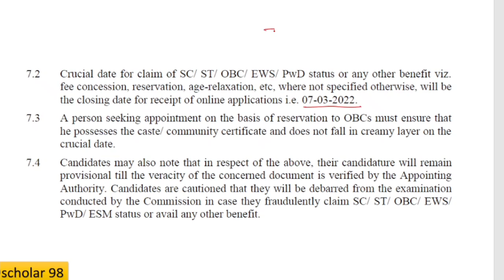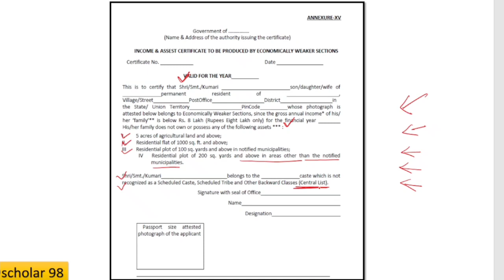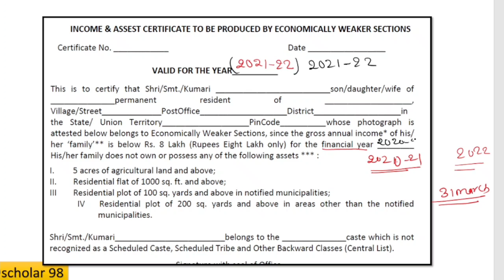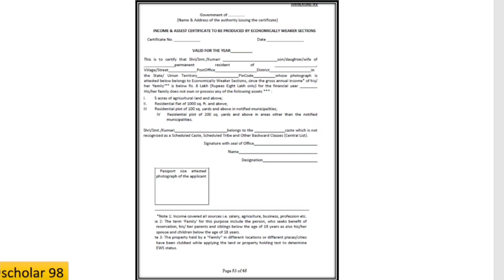EWS For SSC CHSL 2021-22 | ssc chsl EWS Certificate | valid ईयर और financial ईयर क्या होगा ?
Ews सर्टोफिकेट SSC CHSL 2021-22( LAST DATE OF FORM APPLY- 07/03/2022)

TOPIC COVER
1. SSC CHSL (10+2) ke liye Ews certificate
2. chsl में ईडब्ल्यूएस सार्टिफिकेट
3. ews for ssc chsl 2021
4. ssc chsl EWS format
5. financial year for ssc chsl
6. ssc chsl ews certificate
7. ssc chsl EWS Certificate format

नई जानकारी प्राप्त करने के लिए टेलीग्राम चैनल से जरूर जुड़े।